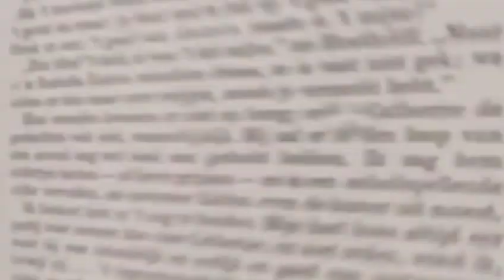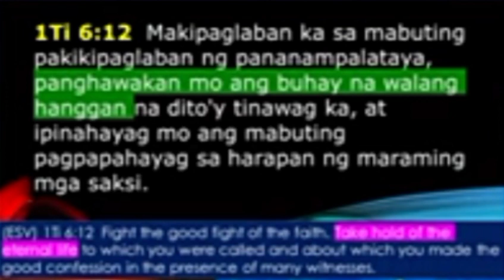MAKIPAGLABAN KA PARA SA IYONG PANANAMPALATAYA.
Bilang Catholic at Mahal ko si Cristo at Ang simbahan. binuo ko ang chanel na ito upang harangin at putulin Ang gawa ng dyablo na iligaw ang mga tao. At papaniwalain sila na si Jesus ay Hindi Dyos...DyosJesus @VietCatholicNews